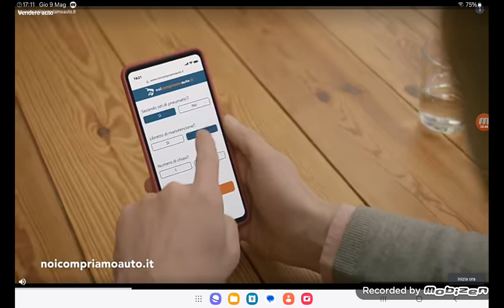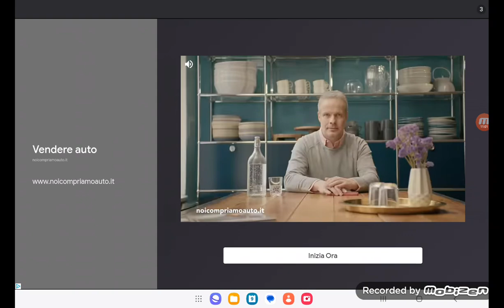Continuamo Dan The Man